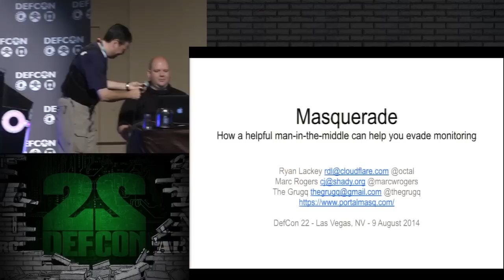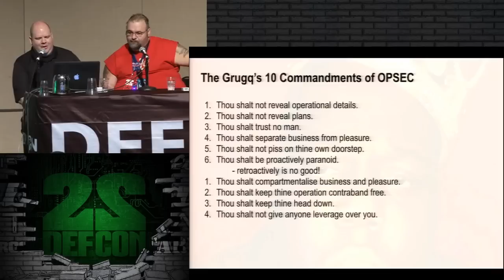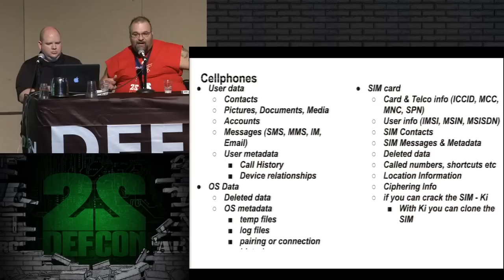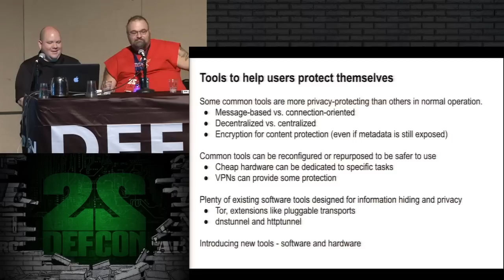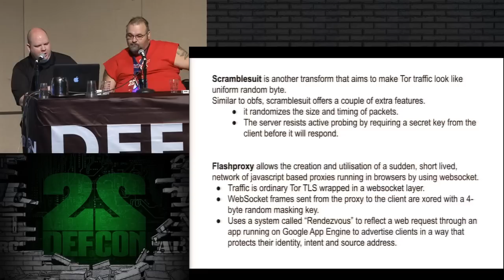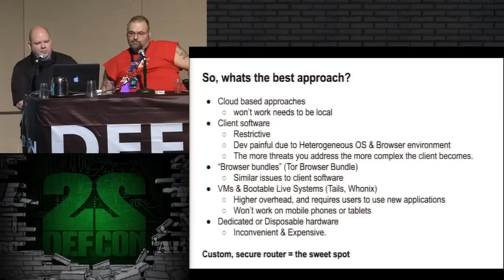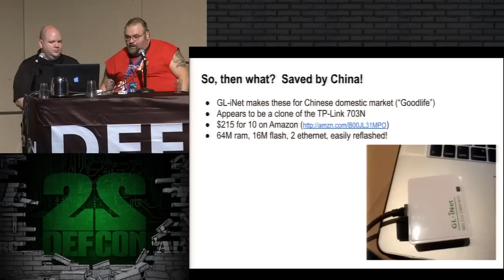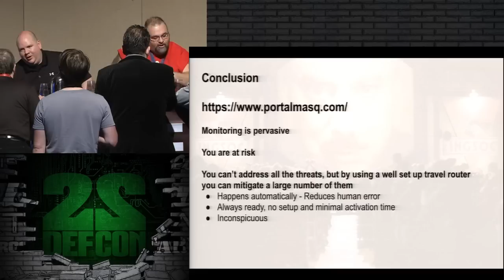DEF CON 22 - Ryan Lackey & Marc Rogers & theGrugq - Masquerade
Masquerade: How a Helpful Man-in-the-Middle Can Help You Evade Monitoring.
Ryan Lackey Founder, CryptoSeal, Inc.
Marc Rogers Principal Security Researcher, Lookout
The Grugq Information Security Researcher

Sometimes, hiding the existence of a communication is as important as hiding the contents of that communication. While simple network tunneling such as Tor or a VPN can keep the contents of communications confidential, under active network monitoring or a restrictive IDS such tunnels are red flags which can subject the user to extreme scrutiny.Format-Transforming Encryption (FTE) can be used to tunnel traffic within otherwise innocuous protocols, keeping both the contents and existence of the sensitive traffic hidden.

However, more advanced automated intrusion detection, or moderately sophisticated manual inspection, raise other red flags when a host reporting to be a laser printer starts browsing the web or opening IM sessions, or when a machine which appears to be a Mac laptop sends network traffic using Windows-specific network settings.

We present Masquerade: a system which combines FTE and host OS profile selection to allow the user to emulate a user-selected operating system and application-set in network traffic and settings, evading both automated detection and frustrating after-the-fact analysis.

Ryan Lackey, Founder of CryptoSeal, founded HavenCo, the world’s first offshore datahaven, and has worked as a defense contractor in Iraq and Afghanistan, at various technology startups, and is currently working on a secure hardware-based router for business travelers.

Marc Rogers is an English hacker, Director of SecOps for DEF CON, and works as Principal Security Researcher for Lookout.

The Grugq is a pioneering information security researcher with over a decade of professional experience. He has worked extensively with digital forensic analysis, binary reverse engineering, rootkits, Voice over IP, telecommunications and financial security. The Grugq's professional career has included Fortune 100 companies, leading information security firms and innovative start-ups. Claims to fame:

- pioneered anti-forensics
- developed "userland exec"
- released voip attack software
- decade of experience in infosec
- long term liaison w/ digital underground
- described as "extremely handsome" [by his mom]
- 1992 sussex County 3-legged race, 2nd place

The Grugq has spoken at dozens of conferences over the last 7 years; provided expert training courses to .gov, .mil, police and businesses; domain expertise on forensics, voip, telecommunications and financial systems.